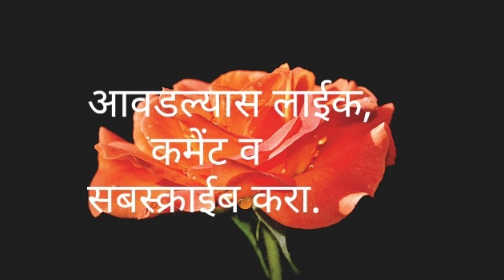माझे कुंटुंब|अभिवाचक-मानसी नानिवडेकर चेंबूर एज्युकेशन सोसायटीची प्राथमिक शाळा My Family Std First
वाचन प्रकल्प कथा वाचन प्रकल्प //ऐकू आनंदे, वाचू आनंदे//